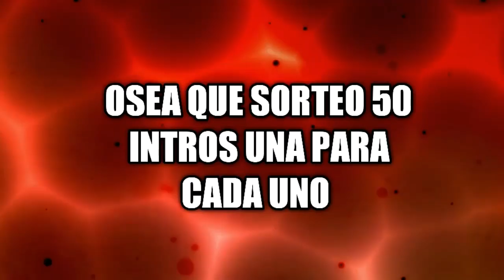¡SORTEO DE INTROS! (CERRADO) (VER TODO EL VIDEO)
ABREME

así que si estoy sorteando 50 intros

EL SORTEO FINALISA CUANDO PARTICIPEN LAS 50 PERSONAS,
ASI QUE SI ME AYUDAS A COMPARTIR EL VIDEO TENDRAS TU INTRO MAS RAPIDO:v

⏩⏩⏺😱¡REQUISITOS!😱⏺⏪⏪

⏺⏩LIKE A ESTE VIDEO ✔

⏺⏩COMENTAR= 5.90 KL✔

⏺⏩INVITAR A ALGUN AMIGO o Conocido
(ES VOLUNTARIO) no es necesario, pero tendrás más chanse de ganar ya que le tienes que pedir a tu amigo que vienes de parte tuya 😉

[TODOS LOS REQUISITOS SON COMPROBADOS CON UN PROGRAMA]

⏩⏩⏺ 😱 ¡INFORMACION¡😱⏺⏪⏪

sorteo 50 intros una para cada uno y abran 50 ganadores

⏩⏺😱¡TRUCOS PARA GANAR¡😱⏺⏪

Si quieres ganar si o si tienes que cumplir todos los requisitos ala perfección y en los comentarios además de poner 5.90 KL
Tienes que poner algo bonito/lindo/gracioso. Y no hacerse los  vivos

cuando en sorteo diga (CERRADO) y no subí el vídeo de resultados del sorteo es porque ya participan esas 50 personas,

pero si dise (ABIERTO) ES PORQUE AUN HAY ESPACIO EN EL SORTEO y ganarás si Hades los REQUISITOS

     ✔YO SOY PINDONGA Y ME DESPIDO✔

League Tags (Ignore)
League of Legends ARAM Twisted treeline summoners rift proving grounds custom games the crystal scar dominion 3v3 5v5
Ahri Akali Alister Amumu Anivia Annie Ashe Blitzcrank Brand Caitlyn Cassiopeia Cho'gath Chogath Cho gath Corki Darius Diana Dr. Mundo drmundo Draven Elise Evelynn Ezreal Fiddlesticks Fiora Fizz Galio Gangplank Garen Gragas Graves Hecarim Heimerdinger Irelia Janna Jarvan IV 5 Jax Jayce Karma Karthus Kassadin Katarina Kayle Kennen Kha'Zix Khazix Kog'Maw Leblanc Lee Sin Leesin Leona Lulu Lux Malphite Malzahar Maokai Master yi Masteryi Miss Fortune MissFortune Mordekaiser Morgana Nasus Nautilus Nidalee Nocturne Nunu Olaf Orianna Pantheon Poppy Rammus Renekton Rengar Riven Rumble Ryze Sejuani Shaco Shen Shyvana Singed Sion Sivir Skarner Sona Soraka Swain Syndra Talon Taric Teemo Tristana Trundle Tryndamere Twisted Fate TwistedFate Twitch Udyr Urgot Varus Vayne Veigar Viktor Vladimir Volibear Warwick Xerath Xin Zhao XinZhao Yorik Ziggs Zilean Zyra Zed
Abyssal Scepter Aegis of the Legion Amplifying Tome Archangel's Staff Athene's Unholy Grail Atma's Impaler Augment: Augment death gravity power Avarice Blade B. F. B F Sword Banshee's Veil Beserker's Greaves Bilgewater Cutlass Blackfire Torch Blade of the Ruined King Blasting Wand Bonetooth Necklace Boots of Mobility Boots of Speed Boots of Swiftness Brawler's Gloves Catalyst the protector Chain Vest Chalice of Harmony Cloak and Dagger Cloak of Agility Clith Armor Dagger Deathfire Grasp Dorans Doran's Blade Ring Shield Eleisa's Miracle Elixir of agility Brilliance Fortitude Emblem of Valor Entropy Executioner's Calling Faerie Charm Fiendish Codex Force of Nature Frozen Heart Frozen Mallet Giant's Belt Glacial Shroud Grez's Spectral Lantern Guardian Angle